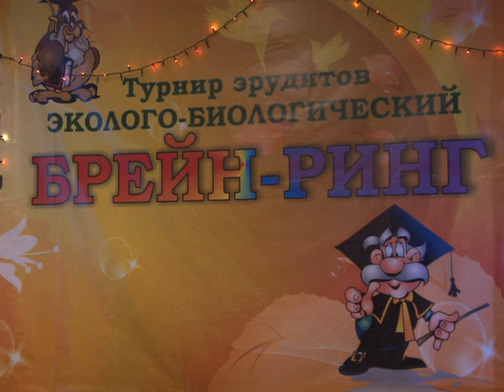Брейн-ринг в Натуралисте